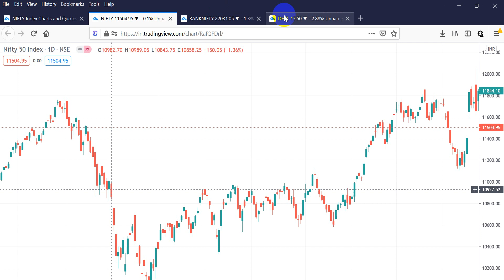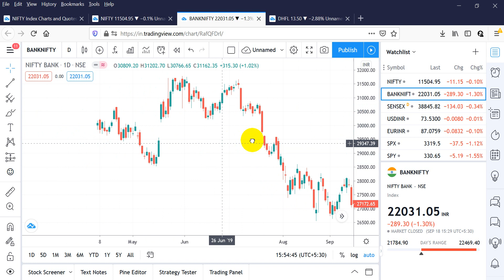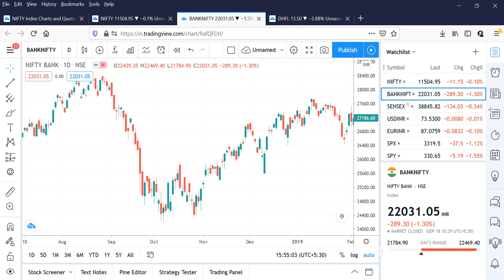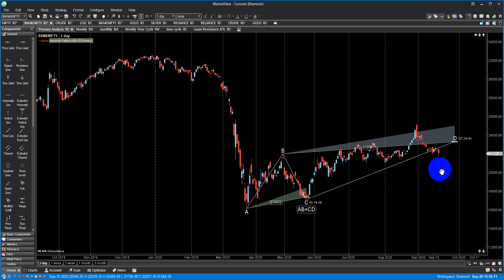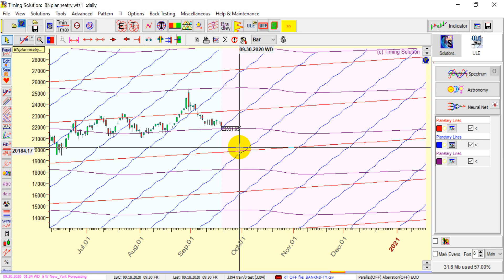Nifty and Bank Nifty Gann Analysis || Gann Trading Strategy for Swing Trading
In This Video we will be discussing  "Nifty and Bank Nifty Gann Analysis "

About : Bramesh Tech Analysis facilitates traders with the technical analysis of stocks, derivatives, futures and commodities, helps them understand the market dynamics of trading world with the extensive use of Gann Price and Time Methodologies. Our array of independent analysis and training sessions would allow traders to make informed and better trading decisions. Our trading methods are rule-based and systematic that will guide you every step of the way.